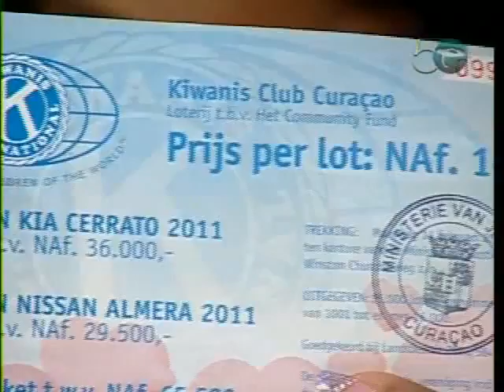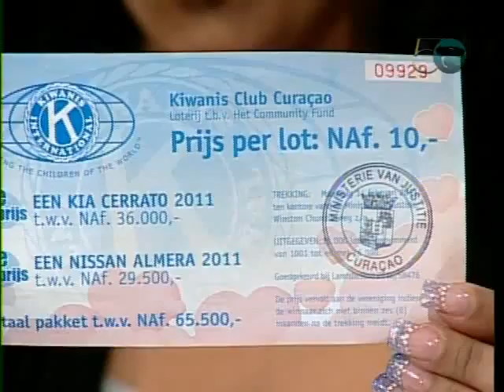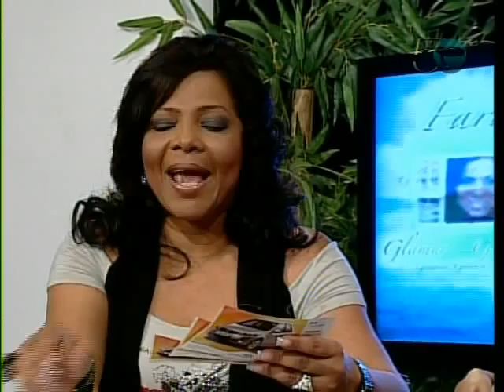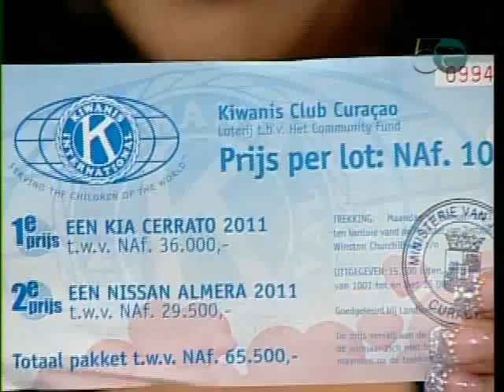LÒT KIWANIS CLUB CURAÇAO 01.